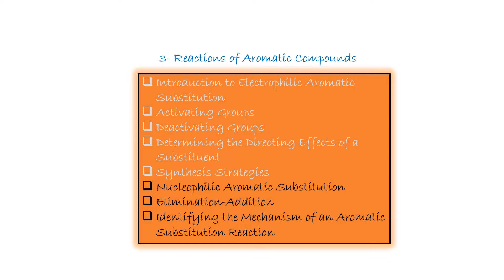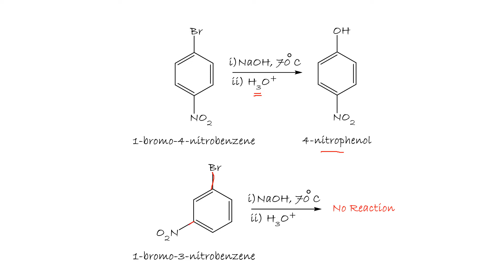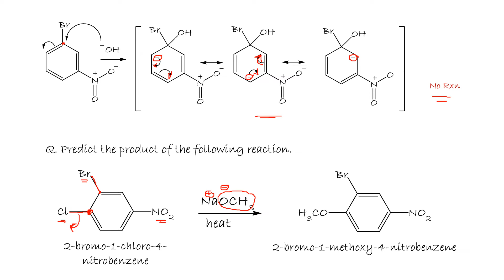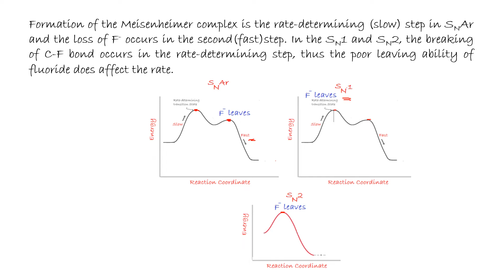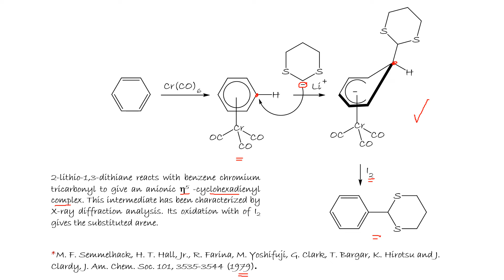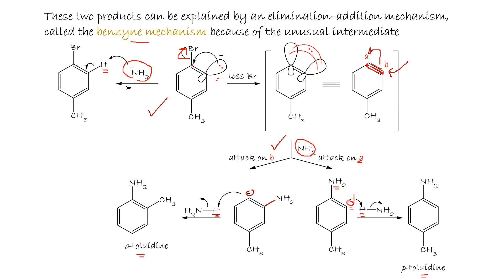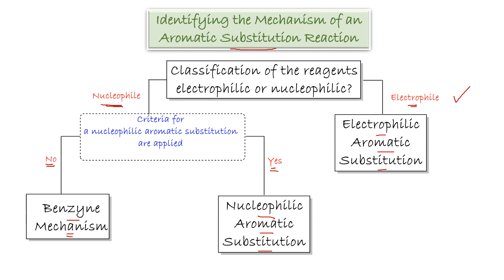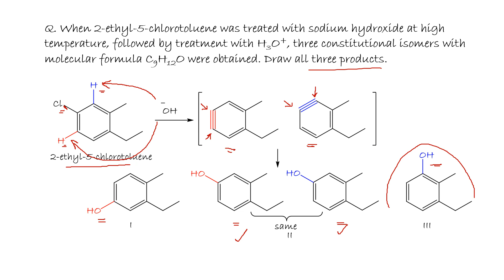AR Lecture 15 AR Organic Chemistry II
Amer's School of Organic Chemistry, Reactions of Aromatic Compounds, Nucleophilic Aromatic Substitution, Elimination-Addition, Organometallics - Arene chromium tricarbonyl complexes, Identifying the Mechanism of an Aromatic Substitution Reaction.